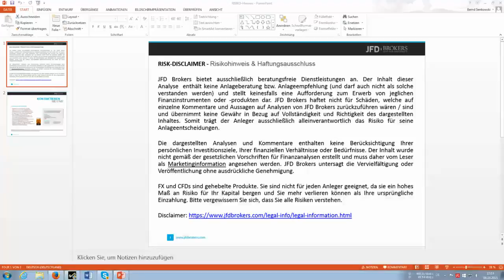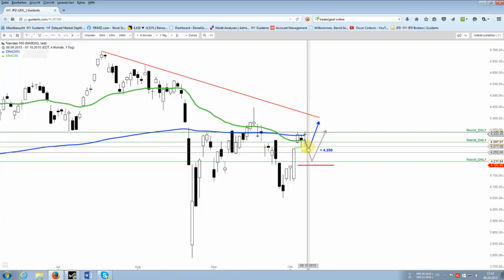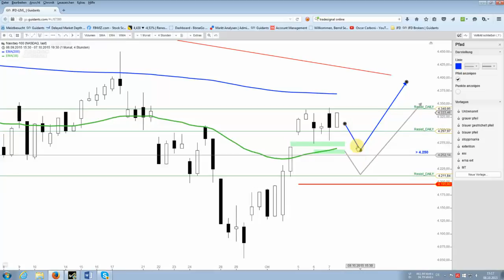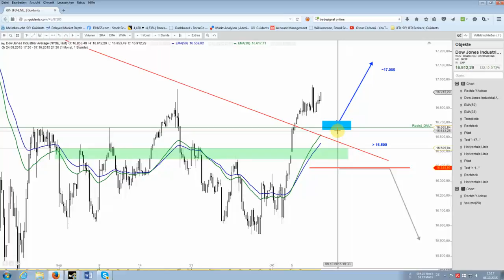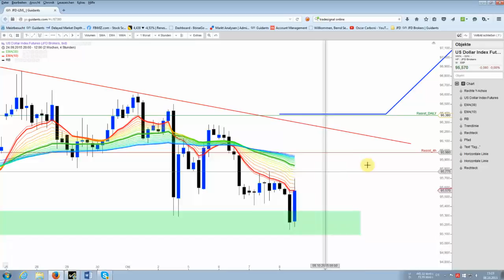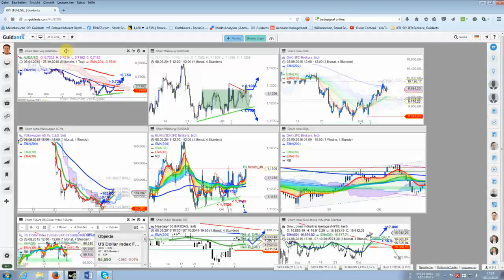Nasdaq100 und Dow mit Rückschlag-Potential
Den US- Indizes herbergen jeweils rund 1 - 1,5 Prozent Down Potential, vorausgesetzt die gestrigen Hochs werden nicht mehr überwunden.